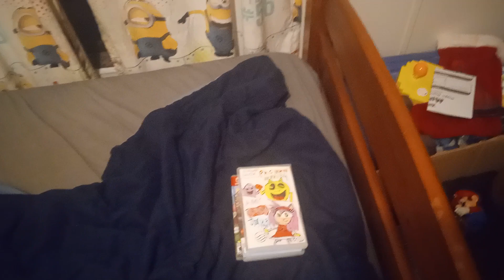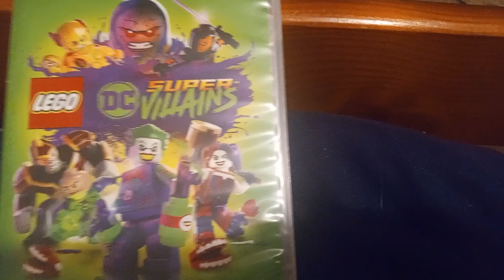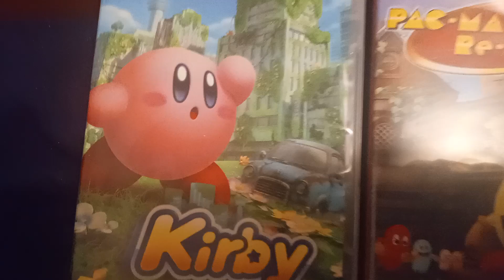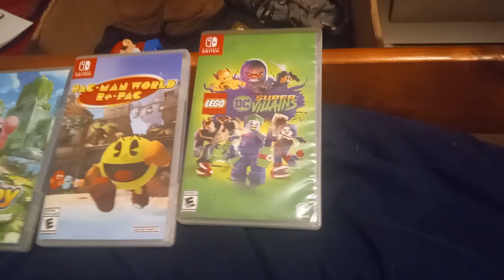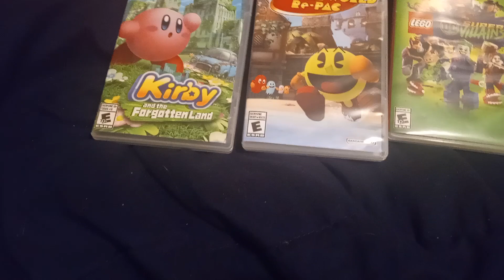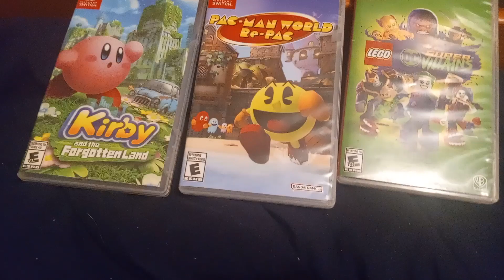(Sonic The Hedgehog Game Idea) Amy Rose Journey X [Plotline Story Mode Characters And More]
Hey Guys I Made A New Video Called Amy Rose Journey X So Here's The Plotline Story Mode Characters And More So Injoy The Video